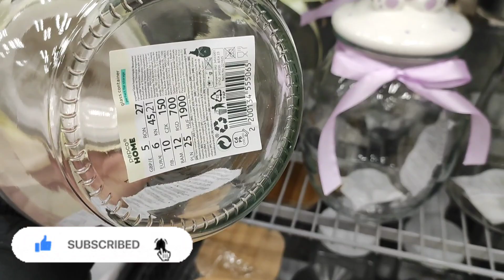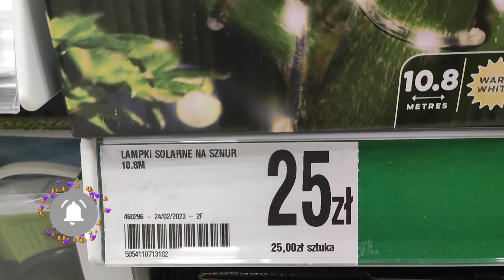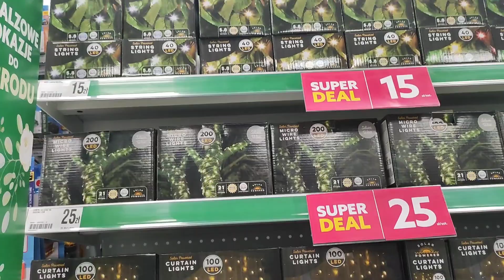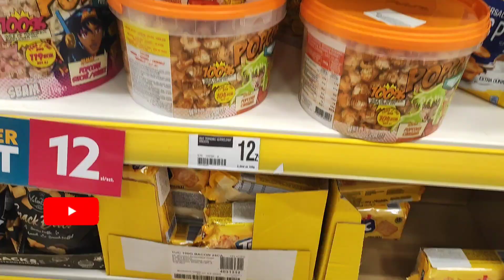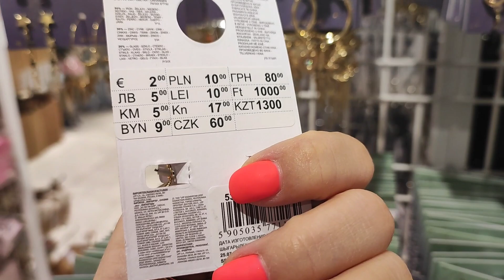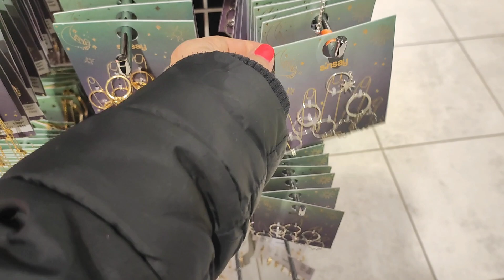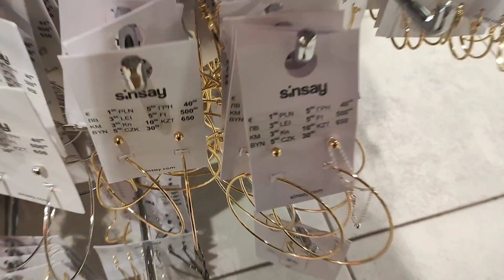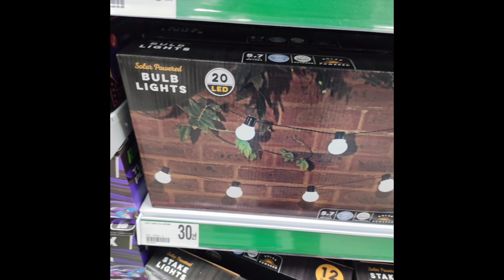PEPCO❤️ ALE NOWOŚCI / NISKIE CENY / DODATKI DO OGRODU‼️NOWY PRZEGLĄD PÓŁEK / DEALZ / SINSAY